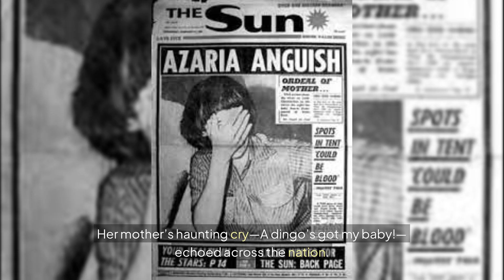The Dingo: Australia’s Elusive Apex Predator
Meet the Dingo — Australia’s most mysterious and misunderstood predator. From its ancient origins to its crucial role in balancing the Outback’s ecosystem, this wild canine has shaped Australia’s natural story like no other. But how did it become both a protector of the land and a national controversy?
In this video, we uncover the truth behind the Dingo’s evolution, intelligence, and survival — and explore why this apex predator continues to fascinate scientists and spark debate.

🌏 Watch till the end to discover how the Dingo’s role in Australia’s ecosystem is far more vital than you think.